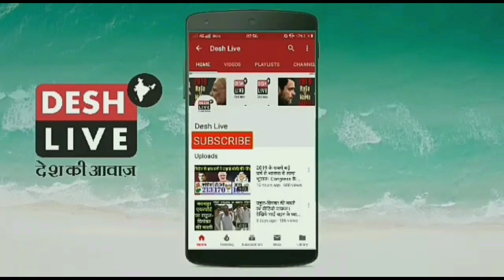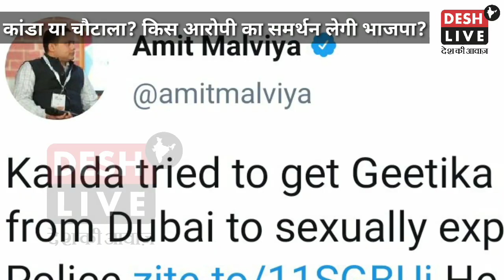गोपाल कांडा या चौटाला? घोटालेबाज़ों के समर्थन से ही हरियाणा में सरकार बनाएगी भाजपा।